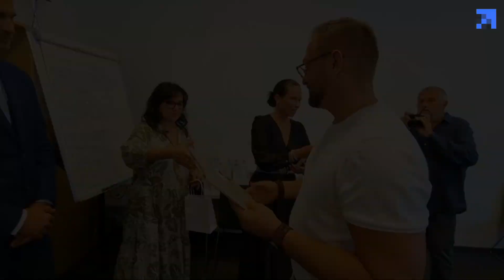POVEDALI O NÁS | Kurz KOUČ104 - BA 2023 | Power Coaching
Ďakujeme našim skvelým študentom z Bratislavy za tieto krásne slová!:) Prajeme Vám veľa úspechov na vašej každodennej ceste koučingom.

Túžite zažiť aj Vy osobnostnú či kariérnu transformáciu, ktorá Vás posunie na vašej ceste vpred?

👉Navštívte náš kurz KOUČ104 alebo KOUČ60 (online) a my Vám garantujeme, že si tam prídete na to "svoje".
👉KOUČ104 hod.je akreditovaný a certifikovaný výcvik v koučingu, ktorý školíme počas 12 dní praktickou formou prezenčne.
👉KOUČ60 hod.je akreditovaný a certifikovaný výcvik v koučingu, ktorý školíme počas 6 dní praktickou formou ONLINE.

✅Kurz je školený praktickým spôsobom, ako môžeš aj v ukážke vidieť.
✅Skúška pozostáva z krátkeho testu a koučingovým rozhovorom pred komisiou.
✅Po úspešnej skúške nasleduje odovzdávanie certifikátov a obľúbená "Power-Party"

↗️Najbližšie termíny kurzu KOUČ104 nájdete na našej stránke.

POZOR ❗️ Kurz nelieči ani nerieši psychické či psychiatrické poruchy, či ťažké problémy (hoci môže nastať situácia, že klient si často po kurze vyrieši aj tie). Uvedomujeme si, že duševné zdravie je vážna vec a preto dávame do pozornosti, skôr ako sa prihlásite, že my nemáme oprávnenie takéto poruchy liečiť. V takýchto prípadoch odporúčame vyhľadať odborníka.
ĎALŠIE INFORMÁCIE:
Kouč a lektor kurzu: Mgr. Silvia Langermann, PhD, PCC